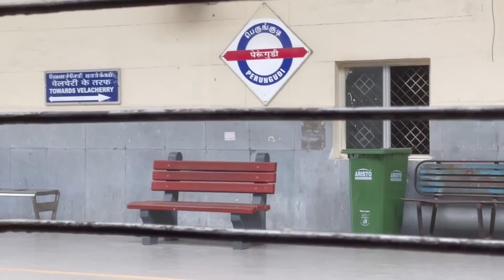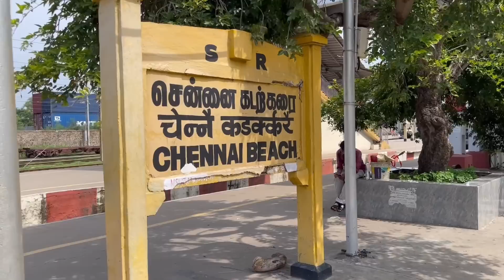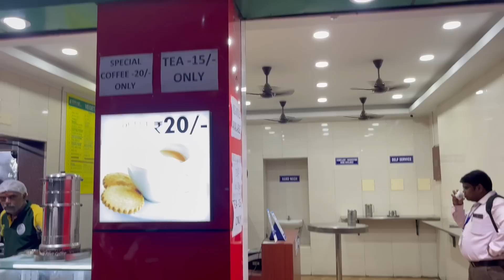Local Trainyil Oru Naal: வித்யாசமான அனுபவம்:கவனமாக இருங்கள்: Journey To Chennai Collector Office